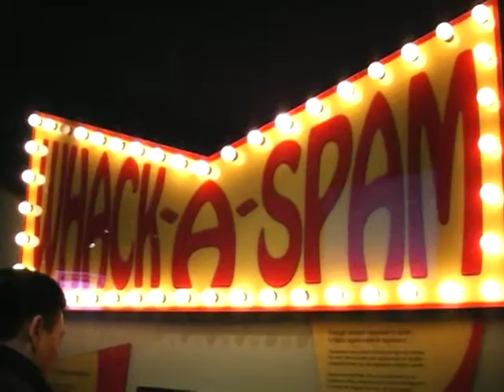Tech Museum with Uncle Dave (2/24/07)